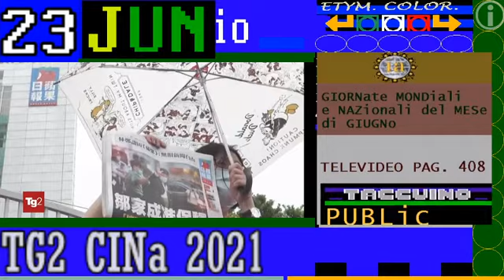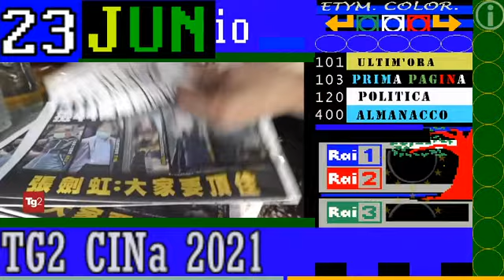TG2 Cina 23 giugno 2021 giornalismo a Hong Kong contro legge sicurezza pubblica